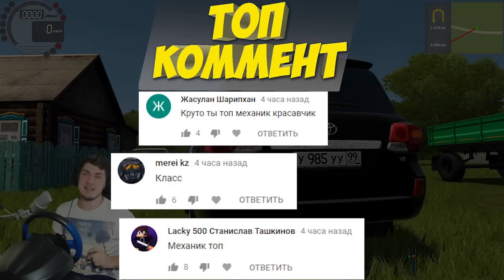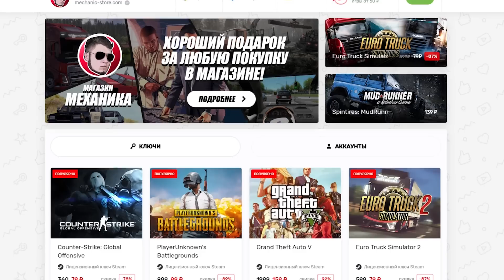ВЗЯЛ КРУЗАК У ДЕДА ПОКАТАТЬСЯ - RP CITY CAR DRIVING + РУЛЬ